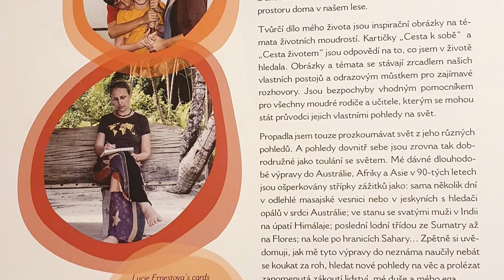Anděli můj - NovaRock (Jaroměřice 27.10.2022)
Video záznam písně “Anděli můj” prokládaný obrazy Lucie Ernestové, na jejíž výstavě si zahrála kapela NovaRock v Jaroměřicích 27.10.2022 při příležitosti podzimního tvoření pro děti.

Autor textu a hudby “Anděli můj” - Sára Nová